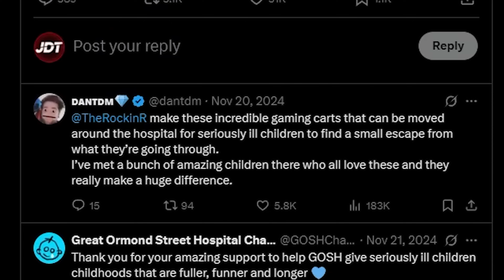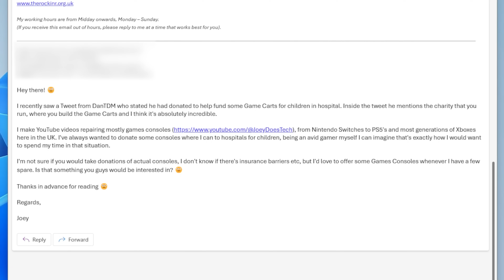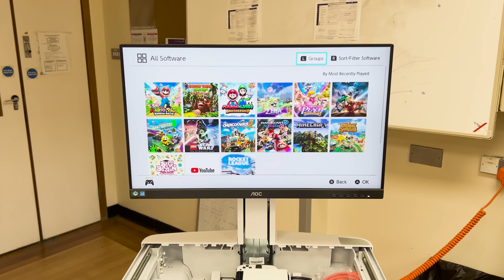You Have Done This for Charity...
Thank you to @DanTDM for tweeting this in the first place 😊